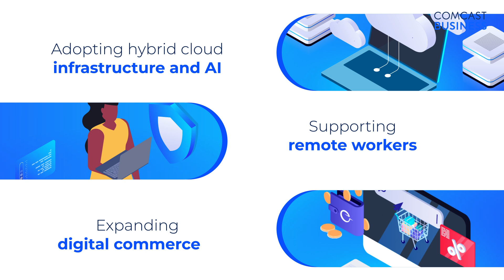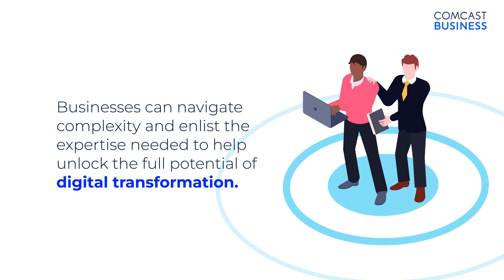How SD-WAN, SASE, and Managed Services Can Help Power Digital Goals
This short video highlights how organizations can navigate digital transformation by leveraging advanced network strategies that include SD-WAN and Secure Access Service Edge (SASE) to help improve efficiency, security, and cost-effectiveness within complex IT environments. Integrating these technologies, along with AI and automation, helps businesses streamline operations, boost productivity, and resolve network issues faster. Partnering with managed service providers further supports organizations in optimizing their digital transformation efforts.